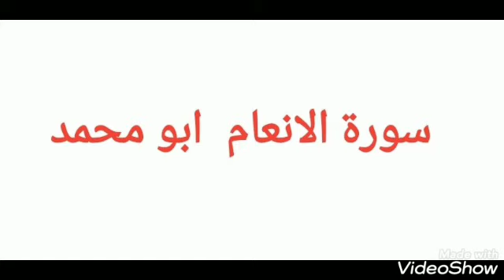006 سورة الانعام بصوت ابو محمد